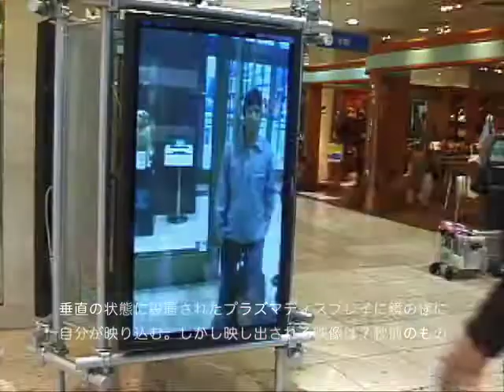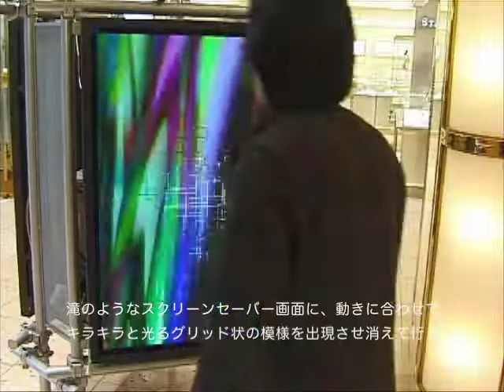そごう広島／Motion Mirror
2004年6月～　（常設設置）

広島　そごう広島　エントランス
ディスプレイ上部に取り付けられたカメラによって、人の動きを解析し映像を生成するインタラクティブ映像オブジェ
ver.01 [intime] 画面の前で体を動かすと、カメラで取り込まれ蓄積されていた過去の映像が球状に出現。現在の映像と過去の映像によるインタラクションを楽しむ。
ver.02 [bubble] 動きに合わせて球を画面上に出現させ、その箇所には異なる映像を映し出す。
ver.03 [fall'nlove] 動きに合わせてグリッド状の模様が出現し、その箇所には異なるレイヤーで再生されている映像を映し出す。